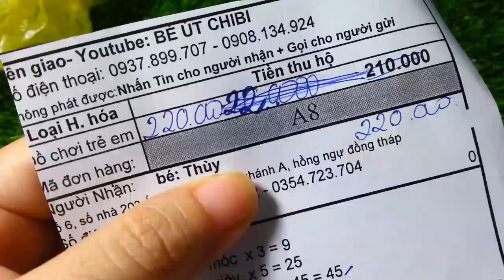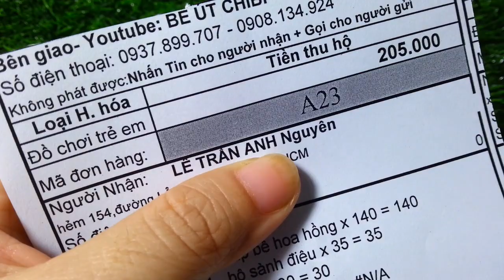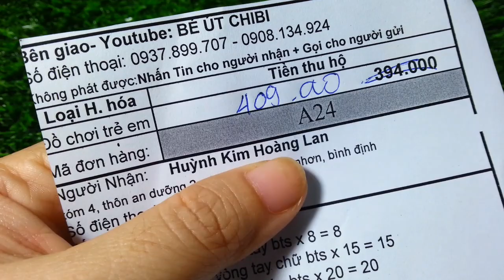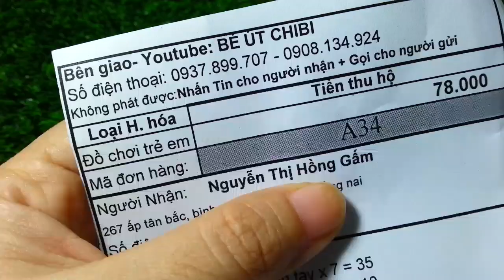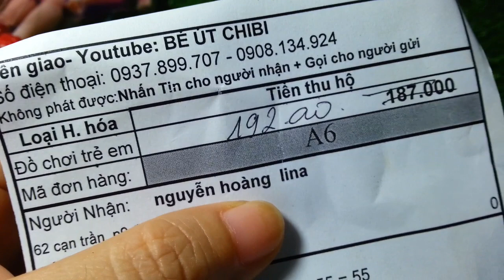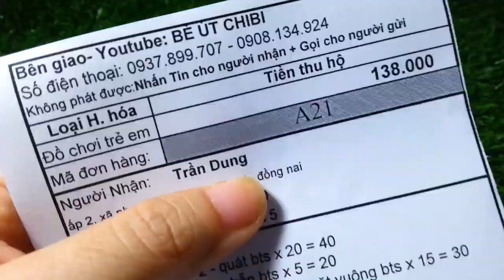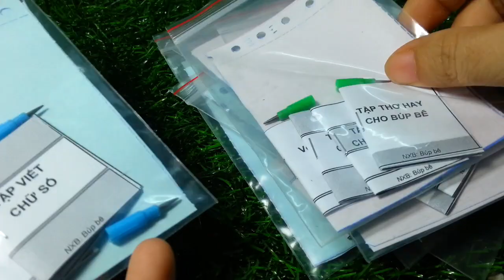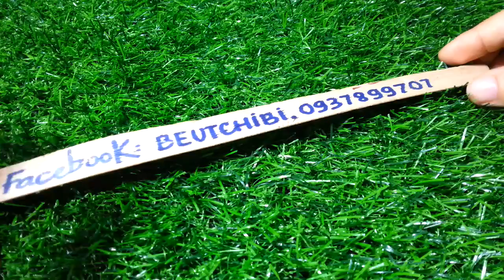Bộ Kids Làm 5 Loại Slime 30k/ MUA SLIME MÂY TẶNG TUYẾT + CHARM ngày 1/12/2018